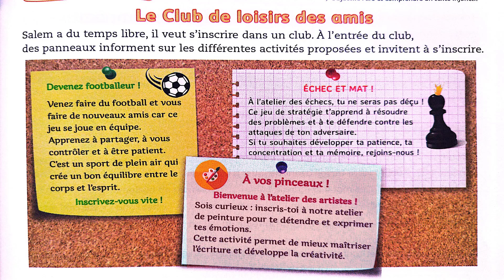Le club de loisirs des amis, lecture 4 unité 3 page 91, mes apprentissages 4 page 91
Le club de loisirs des amis page 91
Lecture 4 unité 3 page 91
Mes apprentissages 4 page 91